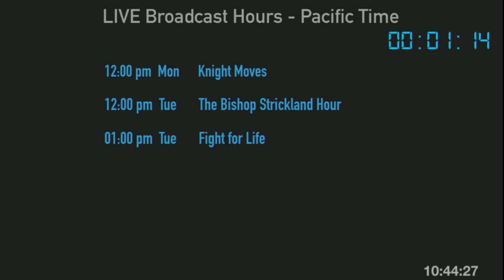The Ascension of Christ in Scripture & Church Fathers w/Gary Michuta